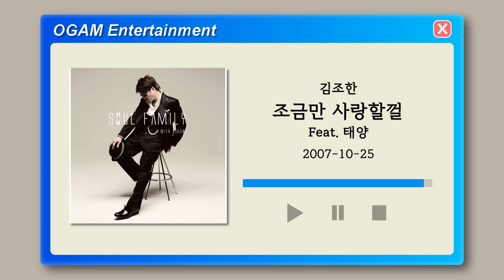[BEST SELLER] 김조한 - 조금만 사랑할껄 (Feat. 태양)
Artist: 김조한
Track: 조금만 사랑할껄 (Feat. 태양)
Album: Soul Family with Johan
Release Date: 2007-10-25